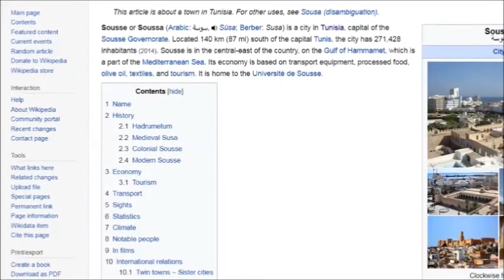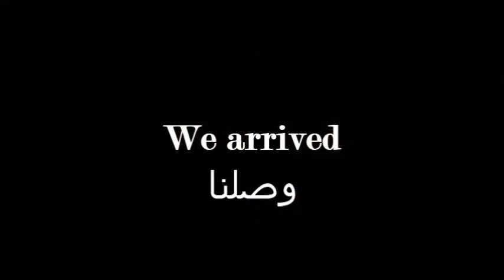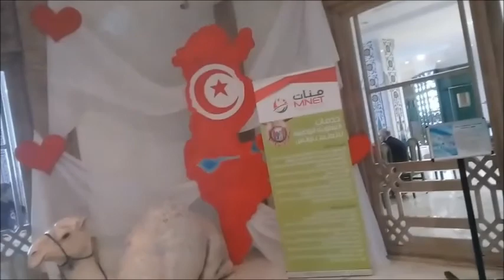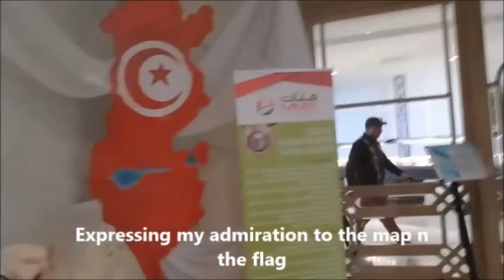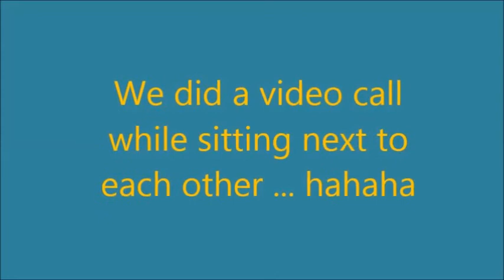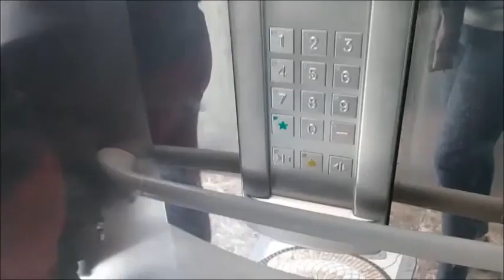A beautiful weekend with family | 3rd Weekend in March 2019 | Vlog